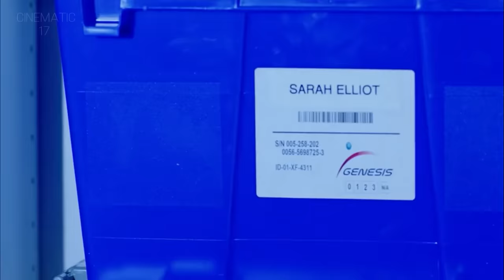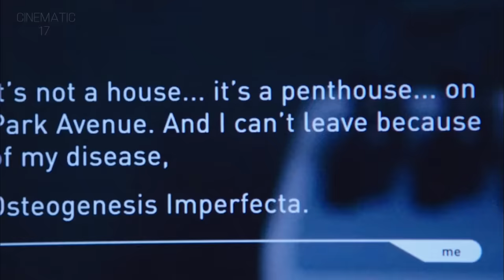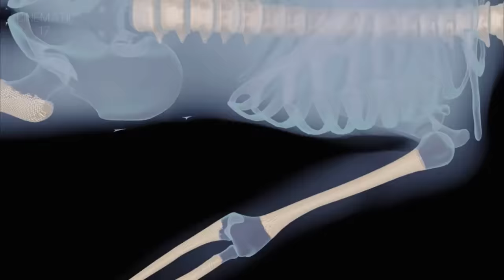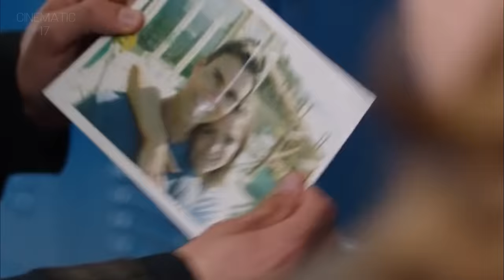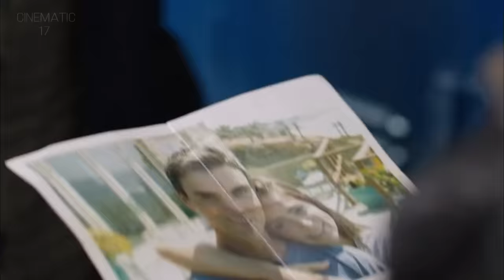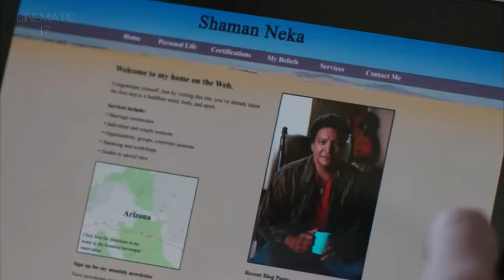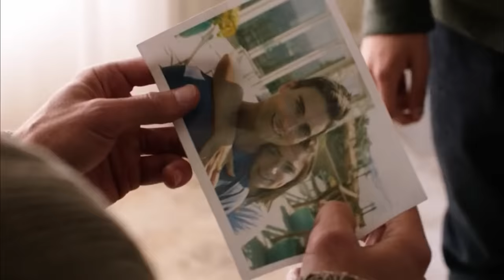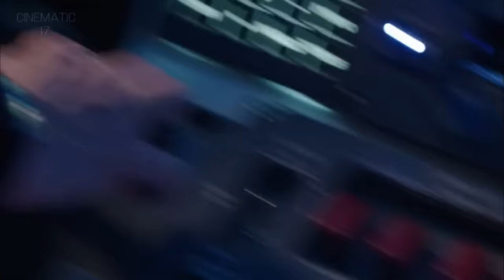The First Human Was Born on the Planet Mars | Space Between Us Movie Explained In Hindi/Urdu |Sci-fi